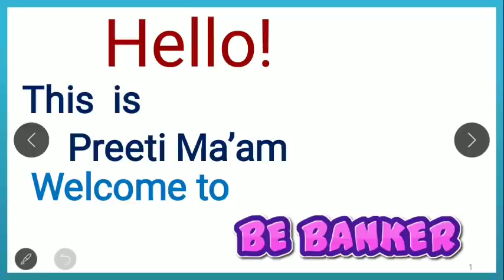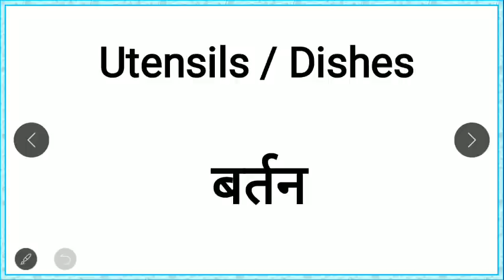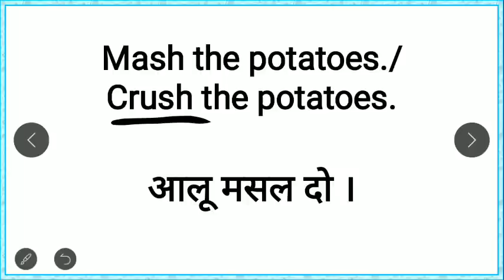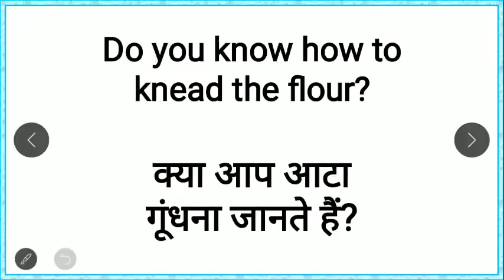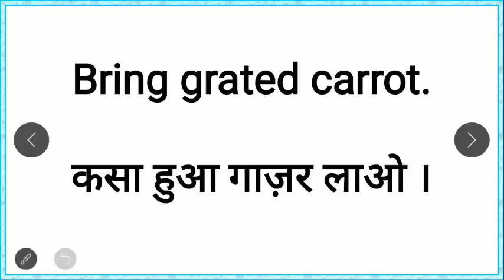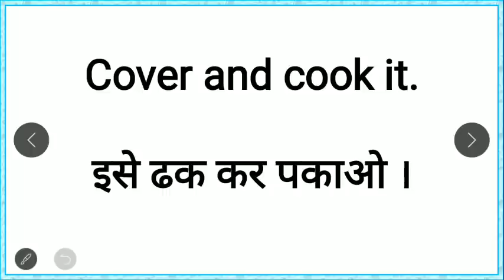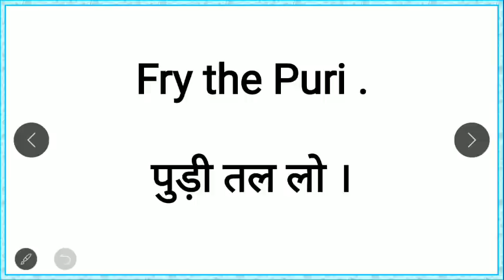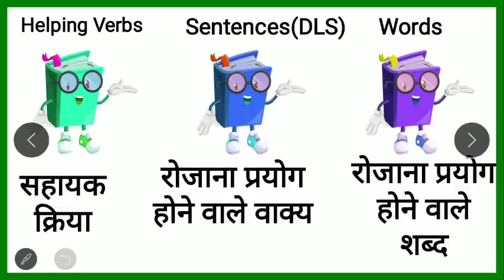किचन में प्रयोग होनेवाले अंग्रेजी शब्द/ Daily use kitchen words/ Household use things/ Kitchen words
Daily use kitchen words/ Household use things/ Kitchen words /Common Kitchen Utensils Vocabulary in hindi with pictures  by Preeti mam

read english
english speaking course
english learn
english speaking
vocabulary practice